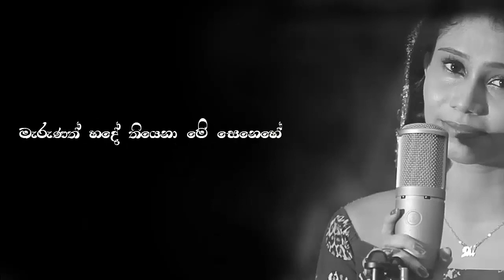Saththai Mata Oba Wage _ Hare hare haare_ Instrumental (Karaoke) Track with Lyrics